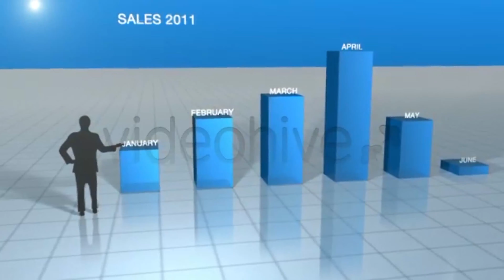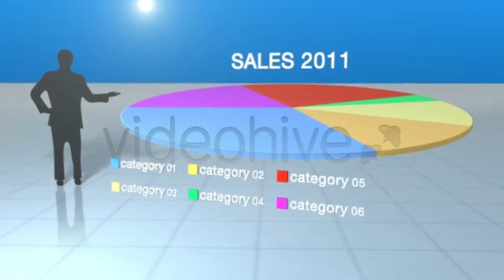Statistics Package | After Effects Project Files - Videohive template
Statistics Package is a set of graph, pie and 3D columns Every comp has a control layer, where you type new values And the elements move relatively. Three slider color control is linked to the entire project And specific color control in each comp. Each comp is 15 seconds long Full HD 1920X1080 Music Font

 Last Update 29 January 13 Created 12 August 11 After Effects Version CS5.5, CS5, CS4 Files Included After Effects Project Files Length 00:15, 00:15, 00:15, 00:15 Resolution 1080x1920 File Size 17mb Tags 3d, business, clean, comercial, corporate, elegant, hd, numbers, package, presentation, sales, statistics, tv, virtual